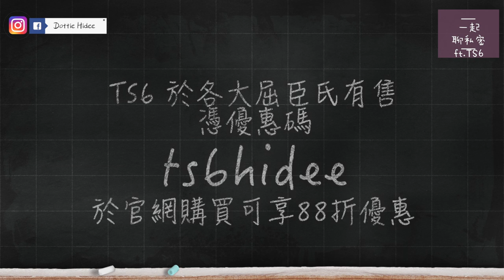[合作] 我的私密小禮儀 || Dottie Hidee x TS6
♥ 聊天時間 ♥

認真, 有關體味,
我食嘅時候係明顯減淡
而我試過停食
過一排係會番番黎
好啦我唯有乖乖地食啦 (笑)
❋ 膚質 - 沙漠暗沉敏感肌
❋ 身高 - 153cm
❋ 體重 - 44kg

♥ 今集內容提及:

❋ TS6  私密優菌C (60粒)

❋ TS6 淨味止痕粉霧

❋ TS6 潔淨慕絲

❋ TS6 粉嫩淡色精華

TS6係各大屈臣氏有
另外大家亦可以係官網購買
用promotion code : ts6hidee 仲有88折優惠